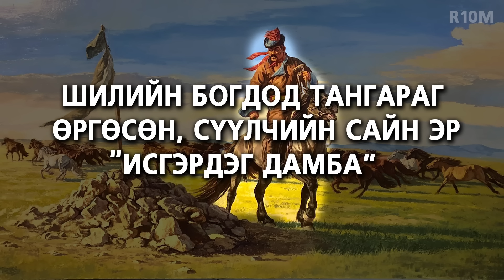ТАГНУУЛ ХИЙЖ ЯВСАН ШИЛИЙН САЙН ЭР...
Эх сурвалж: Шилийн сайн эрчүүд номноос...
Ашигласан зураг: "ДАРХАН ХИЛ" зураач Ч.Цогбаяр
Бидэнтэй холбогдох:

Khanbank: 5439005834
Monpay: 95440301